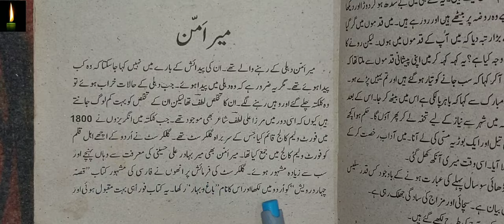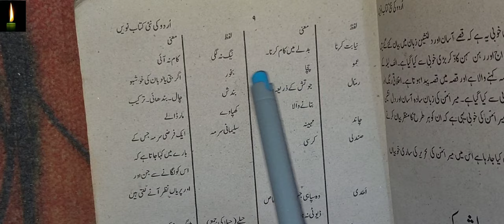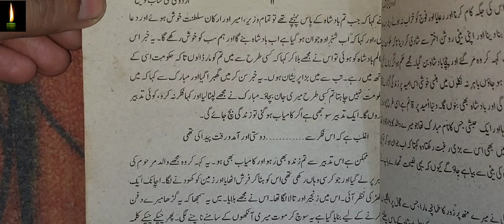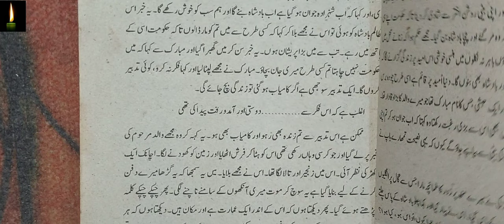Meer Amman seer chothe darwesh ki class 9, chap. 2 urdu ki nayi kitab, up board Urdu, Biography